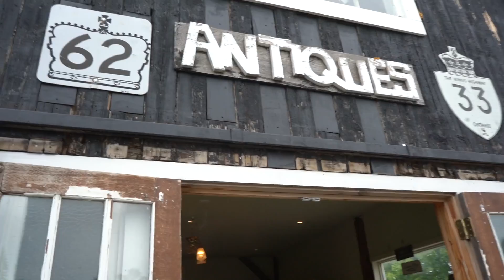VLOG #4 | Glamping at Fronterra | CARPOOL KARAOKE | Fidel Gastro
The fourth vlog chronicling a small section of the life and times of Matt finds him glamping deep in the woods, engaging in a bit of Carpool Karaoke, and once again spilling his coffee.

Some of you may recall from past episodes a scene where Matt is driving and spills his coffee. As this vlog opens up we find Matt driving once again and encountering some unexpected terrain. This of course results in a spilled coffee cup. These shenanigans are followed up directly by a live Carpool Karaoke featuring the sounds of The Police,  Tears for Fears, and a special appearance by White Snake. Matt does enjoy a bit of wrestling pageantry from time to time so it's no surprise that he would karaoke to a famous hair band. For all those of you out there that love the 80's this Carpool Karaoke was for you.

After Carpool Karaoke Matt arrives at Fronterra in Prince Edward County. Fronterra holds the title for being the first luxury camping spot in the area. Luxury camping is one way to say it, most of you will know it as glamping. In addition to luxury camping Fronterra also has a large farm and a brewery. After just one look at the tents on the Fronterra camping site it becomes clear exactly how committed to providing a superior glamping experience they are. These tents include amenities like king-sized beds, hardwood floors, ensuite bathrooms and even hot showers.

After a dinner of succulent looking ribs and fresh salad Matt retires for the evening. We see him back on camera discussing the food that they bring with them and how they keep everything in a separate container. He then relays the tale of the raccoons. Matt woke up in the middle of the night to find six raccoons attempting to raid their food stash. Despite their best efforts they were unable to scare away the raccoons. The raccoons where however unable to penetrate the defenses of the food containers and eventually walked away empty handed.

Be sure to tune in for this entire vlog to see what Fronterra is really all about. This may very well be the most unique, amenity packed glamping there is out there. Matt had such a good time he made the firm decision to come back every year. It is advised though, if you head out to Fronterra, to be sure to pack your bug spray.

As always thank you for tuning in. There will be more vlogs coming in the near future.

If you happen to be in Toronto stop by the Lisa Marie restaurant and experience delicacies made by the masters themselves.